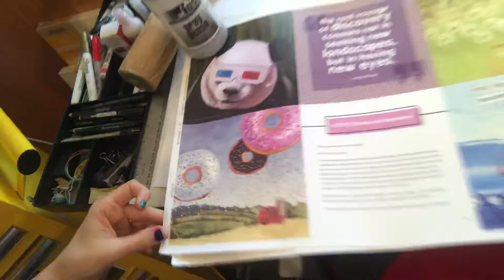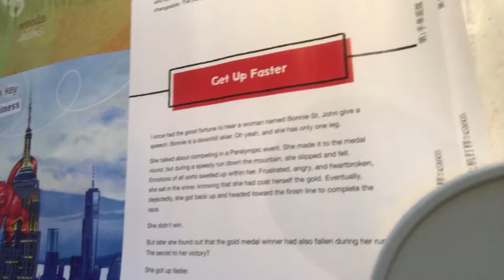Studio Sneak Peek: A Chance of Awesome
A candid look inside the studio of Jason Kotecki through the eyes of his biggest fan.